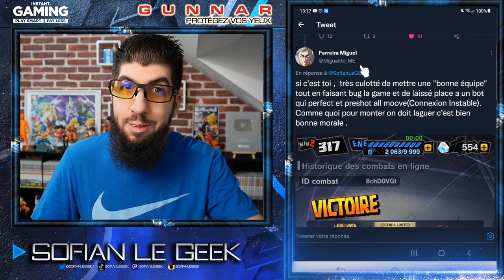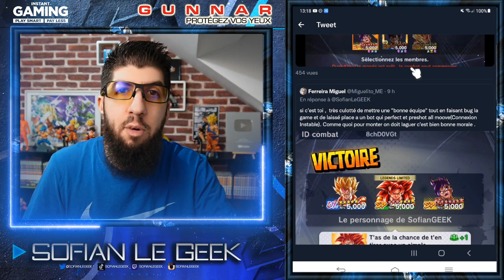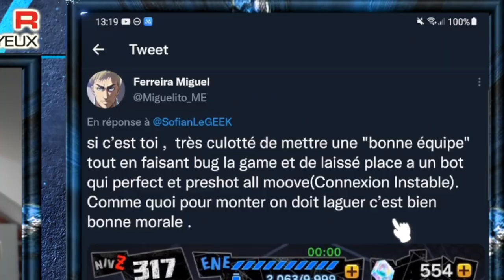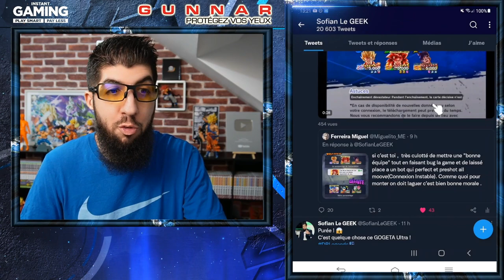GOGETA ULTRA TROP FORT !!! JE TOMBE SUR UN RAGEUX EN PVP DB LEGENDS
Je teste GogetaULTRA en PVP DBLegends et je tombe sur un rageux...